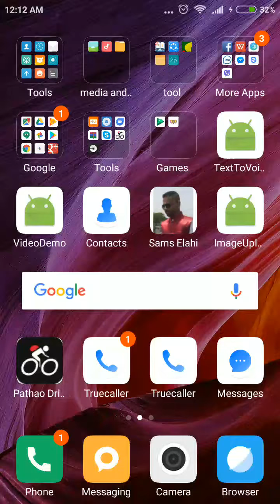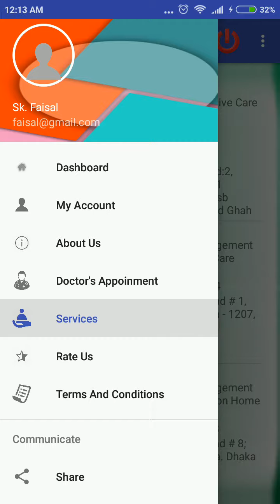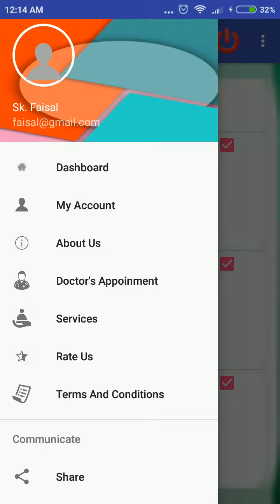HelloDoctor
Screen record of our new android project hello doctor.